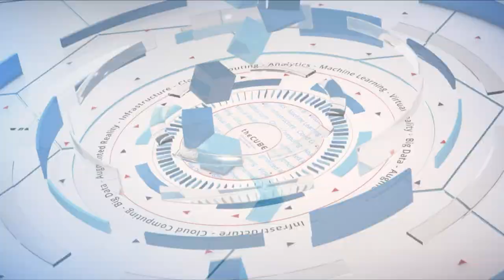Armando Ortiz, IBM | IBM Think 2019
Armando Ortiz, Vice President & Partner, Mobile & Extended Reality Leader, IBM iX, IBM sits down with Stu Miniman & Dave Vellante at IBM Think 2019 in San Francisco, CA.

AR/VR smartphone apps will make you better at your job

How many of us are aware that we already own an augmented/virtual reality device? Smartphones ship wired for all kinds of AR/VR use cases, and advances in network computing are about to make smartphone extended-reality, known as XR, mainstream. First stop: Workplace training and productivity.

Super-fast 5G networking is the main enabler, according to Armando Ortiz (pictured), vice president and partner, mobile and extended reality leader, IBM iX, at IBM. The low latency and increased bandwidth will make smartphones, wearables and other devices more ER capable.

“It will really allow us to put more use cases on these devices,” Ortiz said. We’ll see it happen first with mobile phones. In fact, 3.4 billion phones will have an AR capability by next year, he added.

Ortiz spoke with Dave Vellante (@dvellante) and Stu Miniman (@stu), co-hosts of theCUBE, SiliconANGLE Media’s mobile livestreaming studio, during the IBM Think event in San Francisco. They discussed AR and VR for mobile and its potential for consumers and enterprises. (* Disclosure below.)

XR democratizes companies’ top chops
The first wave of use cases coming down the chute are work-related. For example, VR for immersive learning can train someone to work through a dangerous situation, according to Ortiz. XR blended with artificial intelligence can make ordinary employees act like veterans on the job.

“You now have the ability to democratize expertise with AI,” he said. “You take all of the expertise of your organization, and that one technician who’s only been there for 10 days now has the power of your entire collective knowledge.”

XR can disseminate information from an expert in one part of the world to end users around the globe. Some users in inspection industries are already reporting colossal time-savings, according to  Ortiz. “There’s a company that published 96-percent savings on time,” he said. The company is using AR to guide users along each point of the inspection.

AI and AR apps for workplace productivity get quick gains for users. And this is already observable, according to Ortiz. “Enterprises are going to be able to more and more easily justify the spend to make these investments, because the [return on investment] is rapid,” he concluded.

Watch the complete video interview below, and be sure to check out more of SiliconANGLE’s and theCUBE’s coverage of the IBM Think event. (* Disclosure: IBM Corp. sponsored this segment of theCUBE. Neither IBM nor other sponsors have editorial control over content on theCUBE or SiliconANGLE.)